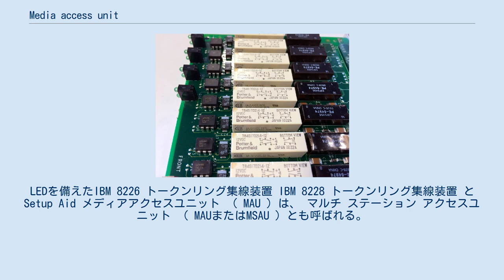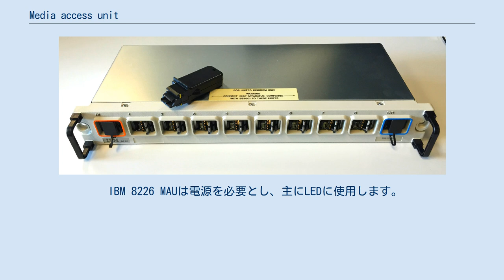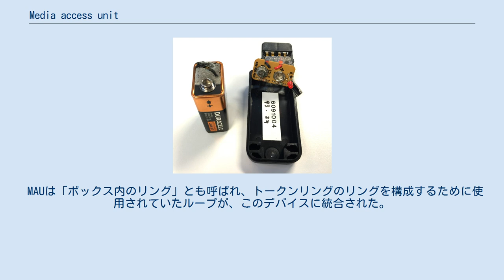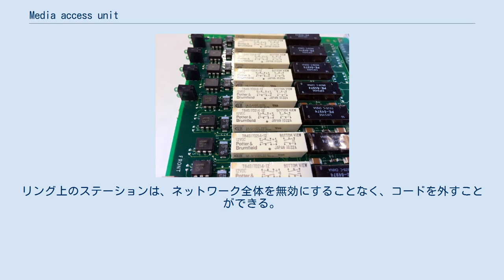Media access unit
LEDを備えたIBM 8226 トークンリング集線装置 IBM 8228 トークンリング集線装置 と Setup Aid メディアアクセスユニット （ MAU ）は、 マルチ ステーション アクセスユニット （ MAUまたはMSAU ）とも呼ばれる。
 ステーションを論理リングに接続するために内部的に配線されたトークンリングネットワークとして、スタートポロジ内の複数のネットワークステーションを接続する集線装置。
 トークン・パッシングリングは、1997年の時点でIBMネットワーキング製品の主流であった。
その後、スイッチド・ネットワークに置き換えられていった。
 IBM 8228 Setup Aid のバッテリーの液漏れ 8226 MAUの回路基板のリレー IBMが実装したパッシブトークンリングMAUの大部分は、電力を必要とせずに動作している。
代わりに、パッシブMAUは一連のリレーを使用し、データが通過するときに自動的に調整される。
これが、トークンリングが一般的にリレーを使用して、切断されたポートまたは障害が発生したポートを終端する理由であった。
 電力が必要ないIBM 8228マルチステーションアクセスユニットは、ユニットが移動された後にリレーを再調整するために「IBM 8228 Setup Aid」ツールを使用し、リレーを適切な状態にする。
 MAUが電力なしで動作する利点は、コンセントのないエリアに配置できることであった。
欠点は、内部リレーに過剰な力がかかるたびに調整する必要があった。
 IBM 8226 MAUは電源を必要とし、主にLEDに使用します。
リレーはユニット内で引き続き使用されるため、プライミングは必要なかった。
 理論的には、このネットワーキングテクノロジーは、（リング全周が数km）広い地理的領域をサポートしていた。
 但し、すべてのステーションで帯域幅が共有されているため、実際には、より狭いエリアにまたがる個別のネットワークがブリッジを使用して結合されていた。
 このブリッジネットワークテクノロジーは、高帯域幅のスイッチド・ネットワークに取って代わられた。
 マルチステーションアクセスユニットには、動作していないステーションを短絡させるためのリレーが含まれている。
 複数のMAUを、リングイン、リングアウトコネクタを介してより大きなリングに接続できる。
 MAUは「ボックス内のリング」とも呼ばれ、トークンリングのリングを構成するために使用されていたループが、このデバイスに統合された。
 トークンリングでは、リングでリンクが切断されると、ネットワーク全体がダウンする。
但し、MAUを使用する事で、壊れた回路は1ms以内に閉じる。
リング上のステーションは、ネットワーク全体を無効にすることなく、コードを外すことができる。